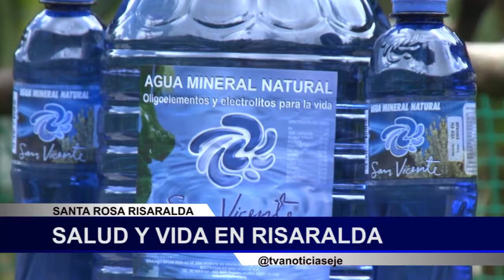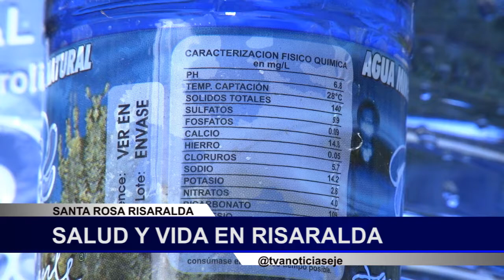Naturaleza en la Reserva Termal San Vicente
Un lugar mágico en medio de las montañas de los Andes colombianos, a 2.333 msnm piscinas termales en medio del bosque húmedo de niebla. ¿Te animas?